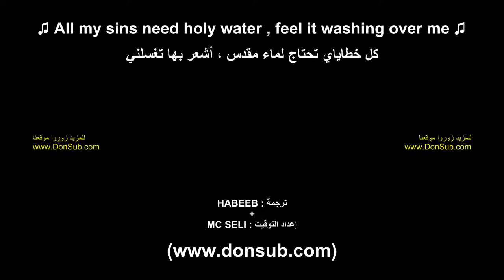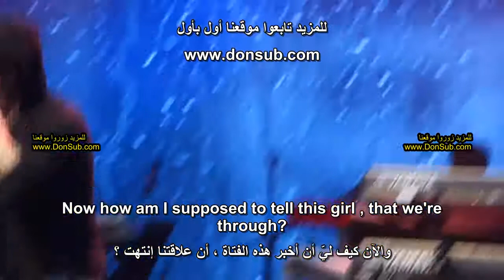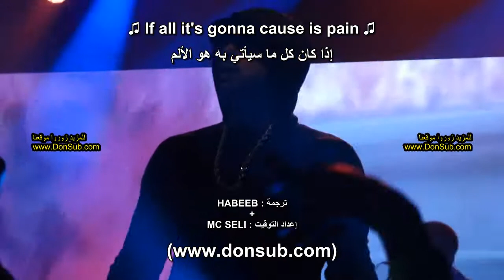Eminem – River ft. Ed Sheeran (مترجم عربي) Live [donsub.com]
شاهد في الأسفل [رابط فيديو الأصلي] مترجم مع الشرح في موقعنا
Eminem - River (مترجم عربي) ft. Ed Sheeran